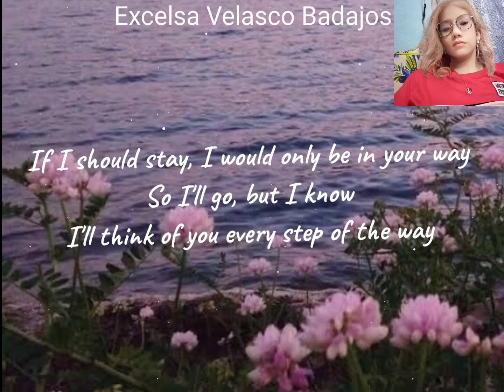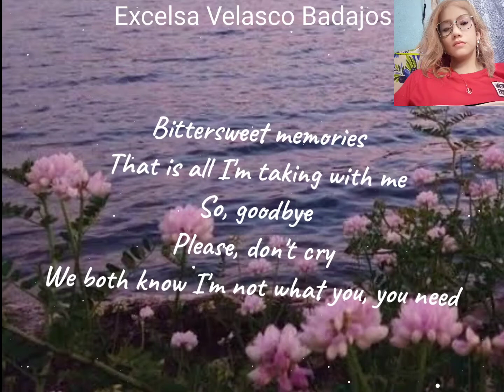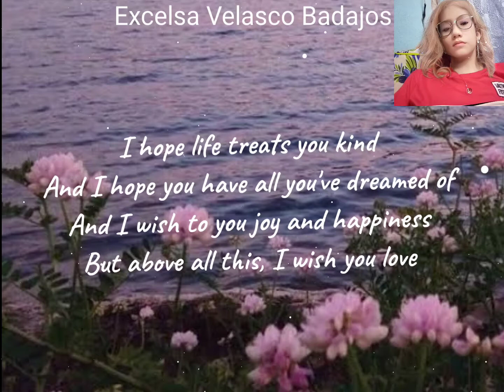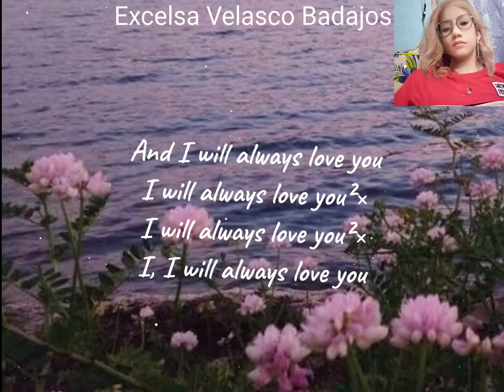I Will Always Love You – Lyrics